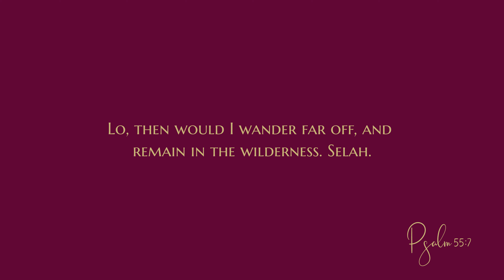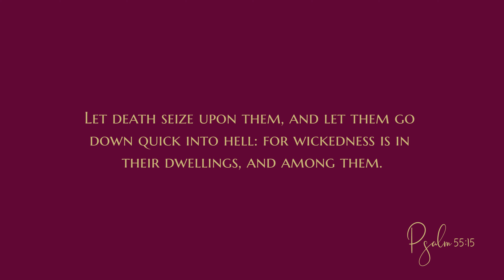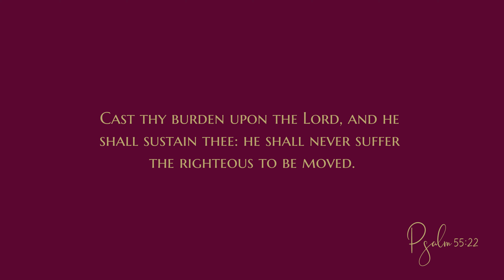Psalm 55 - Audio Bible - King James Version - Psalms 55